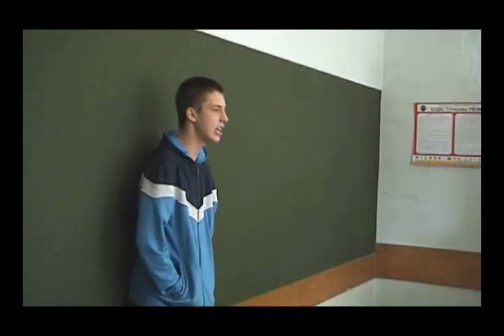GRUPA HIR - OŠ "Jovan Popović" Novi Sad - COVER - Rage Against The Machine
GRUPA HIR - COVER pesme Bombtrack. Snimljeno u skoli Jovan Popovic u periodu od januara do maja 2012.
Clanovi benda: Marko Brkic (Vokal), Luka Miletic (bas gitara, gitara), Luka Stanisic (solo gitara), Nikola Cvijanovic (bubnjevi), Sekicki Milos (bubnjevi, nije ucestvovao u spotu).
Kamera: Brle, Cipa.
Montaza: Brle